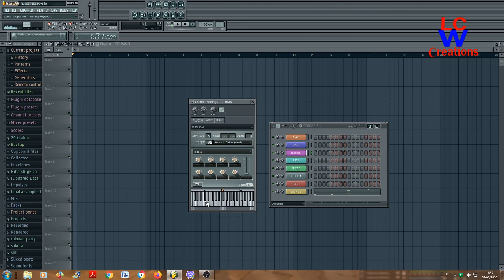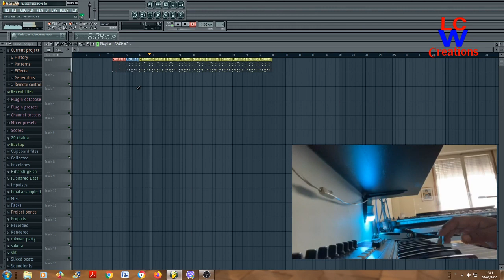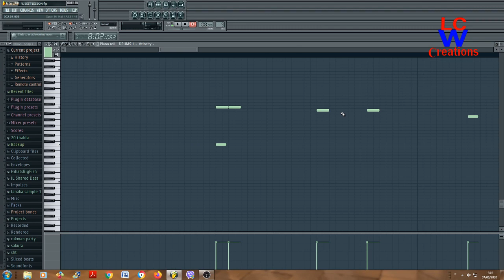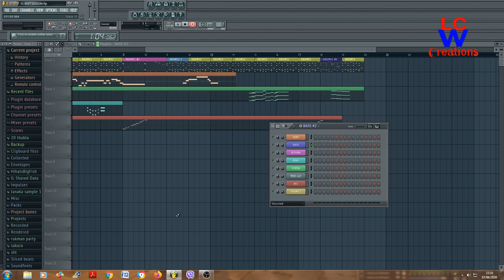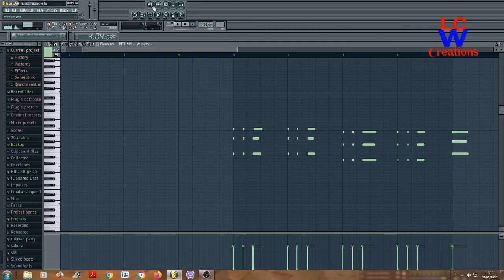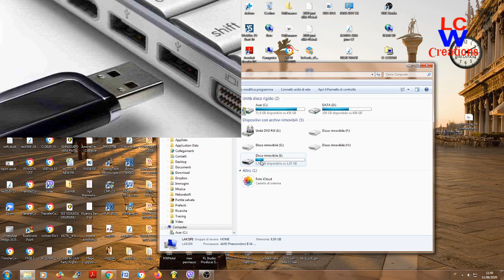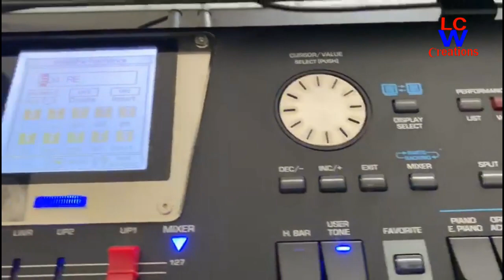how to create a midi track in fl studio sinhala PART 3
ලේසියෙන් මිඩි සිංදුවක් හදමු 3 how to create a midi track in fl studio sinhala PART 3